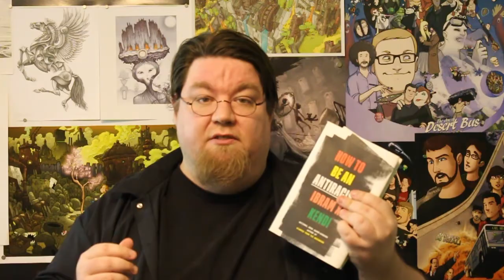Stay Awesome e110 - Recommended Reading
Jim got Ibram X. Kendi's How to be an Antiracist a few months ago, and its content is more relevant than ever.